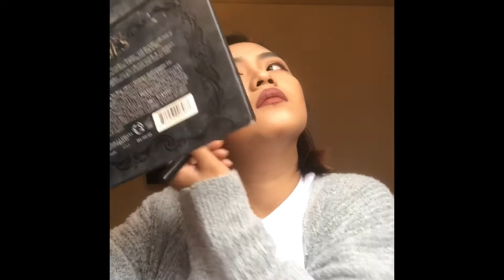Makeup routine for pinay :)easy makeup for filipina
This my first make up tutorials hahahaha
Sana ma enjoy nyo mga TROPAPIPS
And my first time to use voice over bwahahahaha